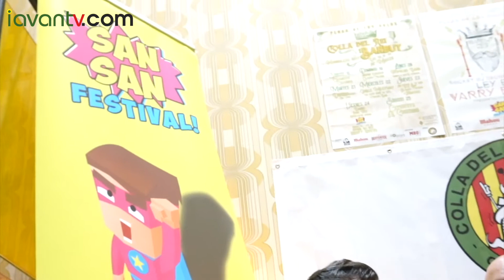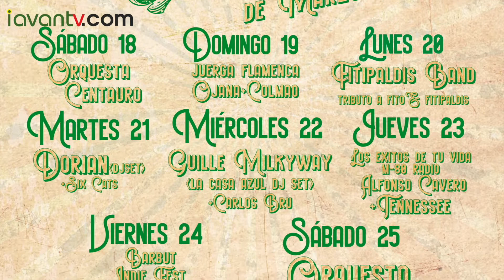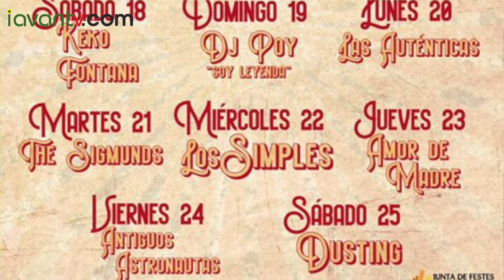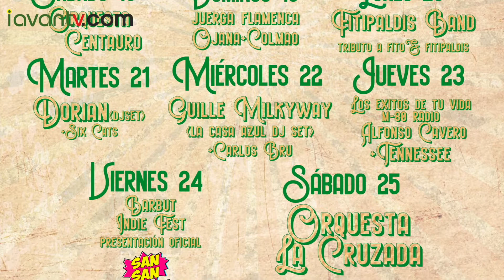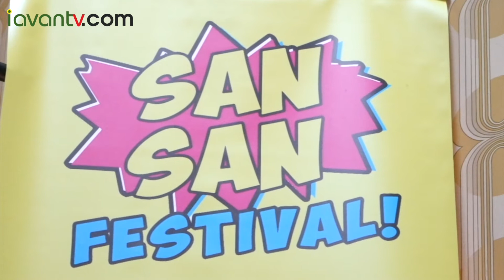Programación conciertos Rei Barbut 2017 y SANSAN FEST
La Colla del Rei Barbut trae a Varry Brava en su I Barbut Indie Fest, Tennessee, DJ’s y grandes grupos locales y orquestas

 Representantes del Sansan Festival, la mascota Sansito, M80 Radio y la influencer María Querol acompañan a la colla en una original presentación en el Pub Spoonful  de sus conciertos

Castellón. 14 de marzo de 2017

Una veintena de conciertos en directo, un festival Indie, DJ’s, grupos locales y grandes orquestas son parte de la propuesta musical para la Magdalena 2017 en la plaza de las Aulas de la Colla del Rei Barbut en su 40 aniversario, que hoy presentó su sugerente programación –bajo la producción de Saldré por la noche- de forma muy original en el Pub Spoonful, uno de los espacios más de moda y con mejor música de la ciudad.

El vicepresidente de Programación de la sociedad festiva, Javier Gimeno, subrayó la celebración del I Barbut Indie Fest para el viernes de Magdalena, con Rocket, Ley y Second DJ Set y teniendo como plato fuerte la actuación de Varry Brava. También la actuación de grupos de éxito en el panorama nacional de finales de los ochenta y los noventa como Tennessee, la apuesta por grupos locales como Amor de madre, Dusting, Sigmunds, Antiguos Astronautas o Las Autenticas para potenciar el tardeo. Y todo ello sin dejar atrás orquestas de nivel como Centauro o La Cruzada.

El director del Sansan Festival, Santiago Álvarez, destacó la implicación de la colla con el sonido Indie en particular y con la música en general.  El I Barbut Indie Fest será la antesala de los que será el Sansan Festival que se celebrará en Benicàssim del 13 al 16 de abril, con grupos como Leiva, Miss Cafeína, Second, M Clan, Los del Río y muchos más, según explicó. En el acto no faltó la mascota Sansito.

Alfonso Cavero, por parte de M80 Radio, subrayó la implicación para ser emisora oficial y ofrecer su música con la fiesta Los éxitos de tu vida en la noche del jueves de Magdalena.

María Querol, ex participante del programa Masterchef Junior, ofrecerá en la colla una Masterclass y showcocking, ya que la gastronomía también ocupará un espacio relevante para los barbuts en la semana magdalenera que se complementará con degustaciones de productos y catas y concursos de gin-tonics y carajillos.